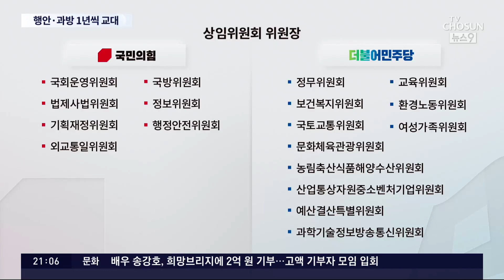53일만에 국회 정상화…행안·과방위, 1년씩 교대로 맡기로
국회가 가까스로 하반기 원구성에 합의했습니다. 법사위원장 자리를 두고 다투다가, 나중엔 과방위, 행안위원장 자리 논쟁까지 겹치면서 두 달 가까이를 허송한 셈입니다. 경찰 통제 논란이 있는 행안위, KBS, MBC 문제가 달린 과방위원장 자리는 여야가 1년씩 교대하기로 가까스로 타협점을 찾았습니다.